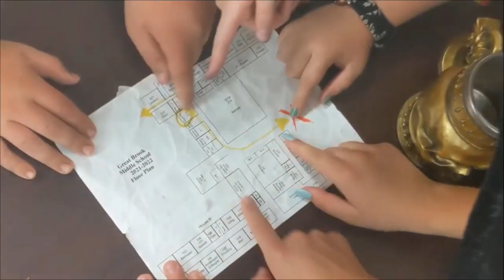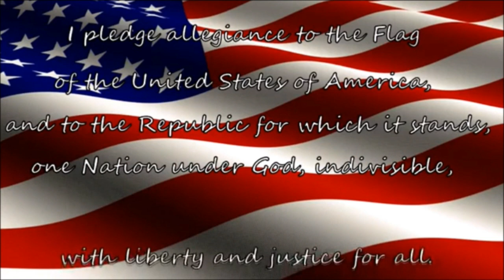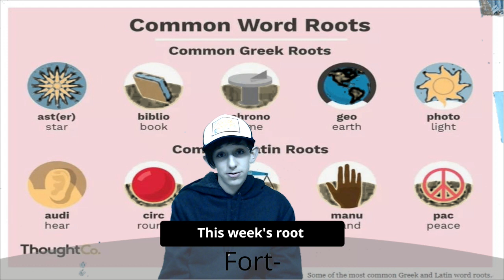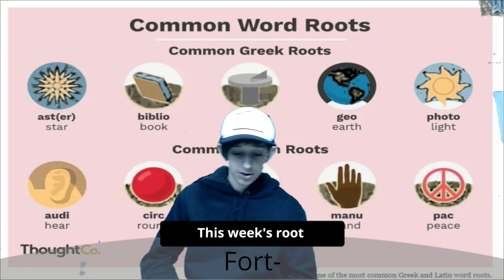Bobcat morning show 1/24/23